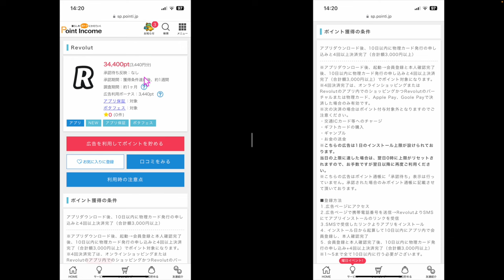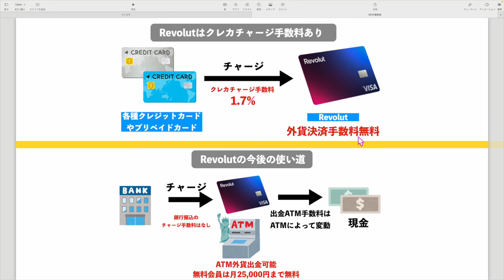外貨決済手数料ほぼ掛からないRevolutプリペイドカード発行するなら今がチャンス!?💳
☑️Revolut案件のあるポイントインカム新規登録
検索でRevolutで検索💨

1️⃣Wi-Fi切って上のコードからアプリをDL
2️⃣ログインしないで上のURLから再度入り登録
3️⃣登録時、電話番号で登録(サブ端末でLINEで入ったらダメでした。奥様アカウントは電話番号でできました！)
4️⃣トップ画面の下、中央のギフトをクリック
5️⃣チェックインを10日間で完

番号　00098010